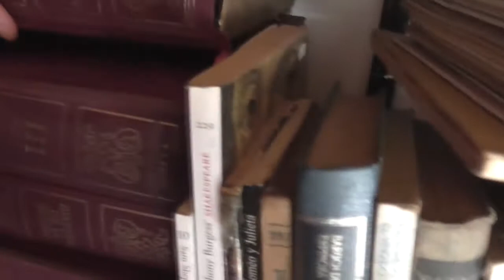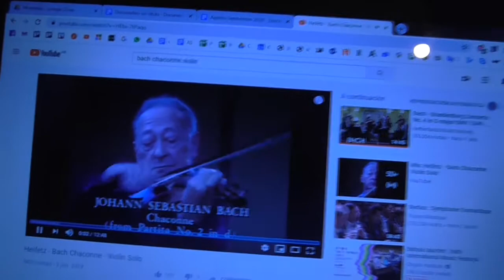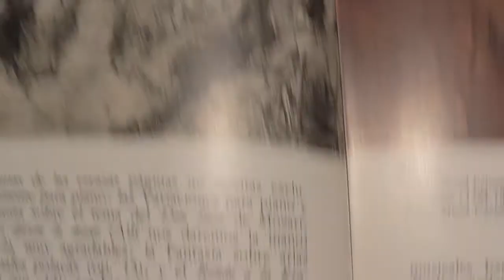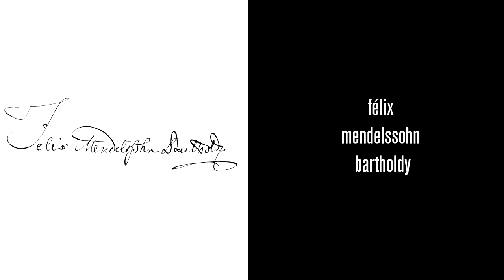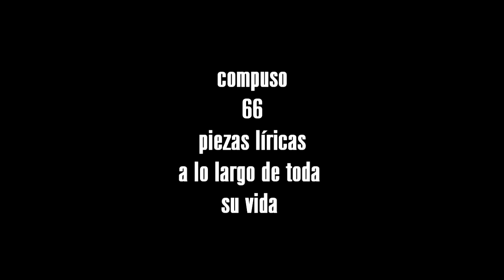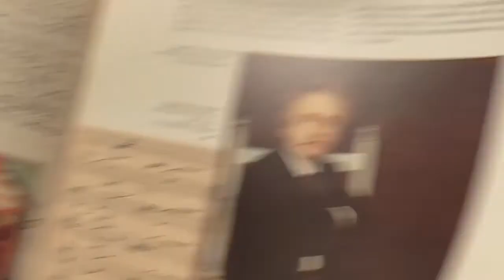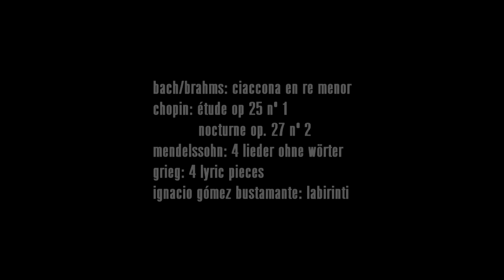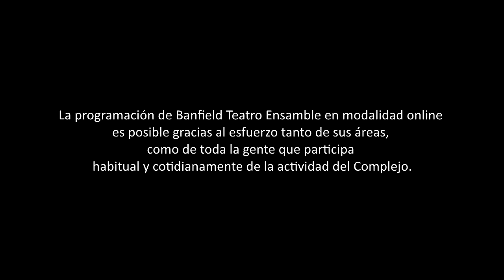Ignacio Gómez Bustamante - Recital Streaming Agosto 2020 - Bach, Chopin, Mendelssohn, Grieg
Recital de piano streaming - Con comentarios explicativos

Johann S. Bach: Ciaccona en re menor (transcripción J. Brahms para la mano izquierda sola)
Frédéric Chopin: Estudio op. 25 nº 1
Frédéric Chopin: Nocturne op. 27 nº 2
F. Mendelssohn: Canciones sin palabras; op. 85 nº 4
F. Mendelssohn: Canciones sin palabras; op. 67 nº 2
F. Mendelssohn: Canciones sin palabras; op. 19 nº 2
F. Mendelssohn: Canciones sin palabras; op. 67 nº 4
E. Grieg: Piezas líricas; op. 12 nº 1 "Arietta"
E. Grieg: Piezas líricas; op. 62 nº 4 "Brooklet"
E. Grieg: Piezas líricas; op. 68 nº 5 "Cradle song"
E. Grieg: Piezas líricas; op. 65 nº 6 "Wedding day at Troldhaugen"
Ignacio G. Bustamante: Labirinti

Agosto 2020